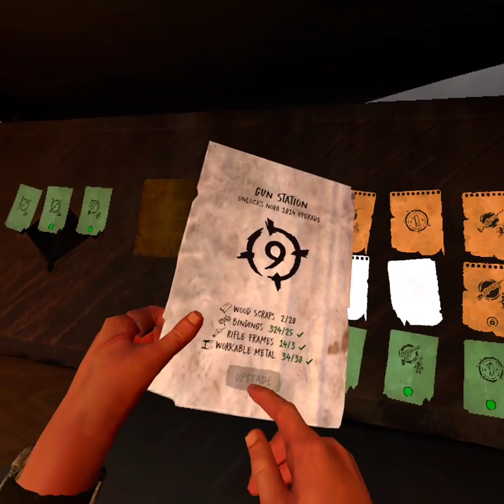TWDSS Pt 6] final pump quest and jazzmen safe location